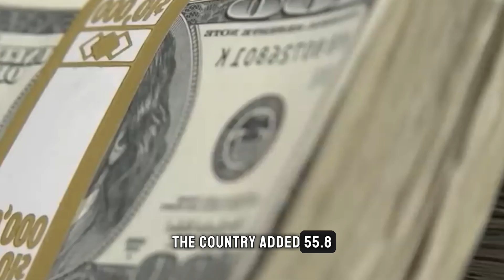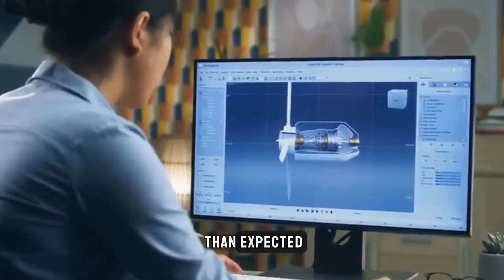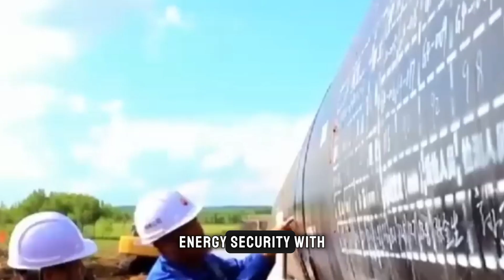China Builds Largest Offshore Wind Farm IN THE WORLD